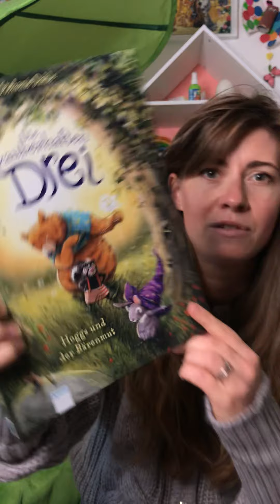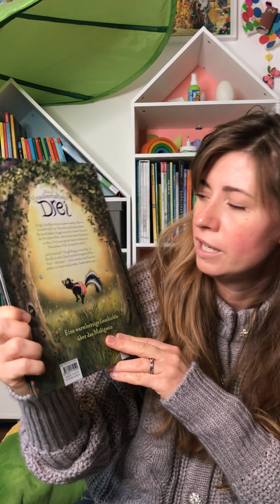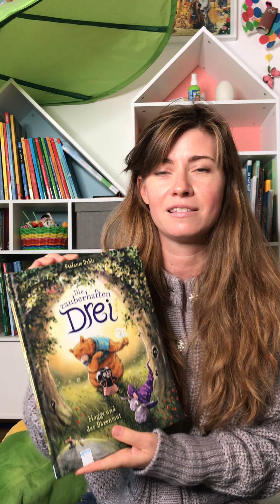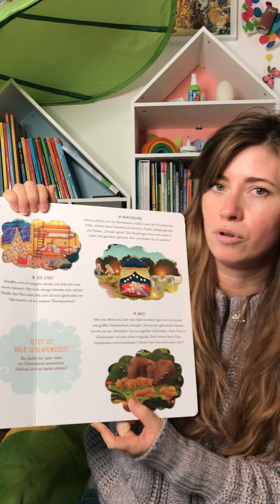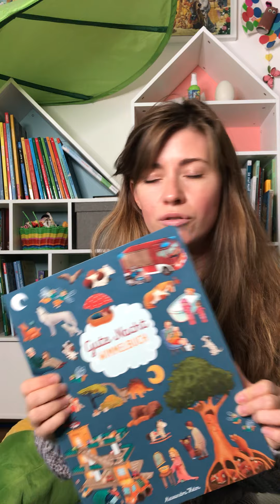Kinderbücher, die wir lieben - für Kinder im Alter von 3 bis 6 Jahren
Hi, ich bin's Bine von BineLovesLife!
Es gibt wieder neue Kinderbücher, die ich euch hier gerne vorstelle.
Genauere Infos zu den Büchern könnt ihr sonst jederzeit hier nachlesen

VORGESTELLTE BÜCHER:°

Gute Nacht Wimmelbuch
Die zauberhaften Drei
Ben liebt Anna

Dies bedeutet, dass ich Dir das Produkt in einem Online-Shop herausgesucht habe. Wenn Du das Produkt dann gerne kaufen möchtest, erhalte ich eine kleine Provision. Für Dich ändert sich an dem regulären Preis rein gar nichts.